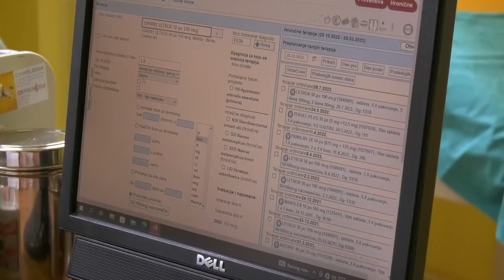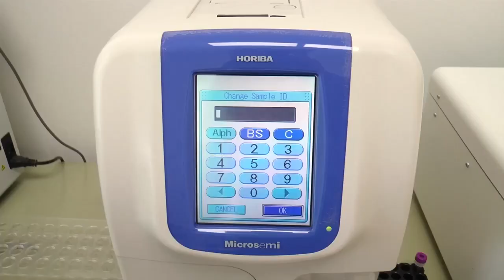ČAJETINA 07.03.2024. Preventivni pregledi dr Đurović